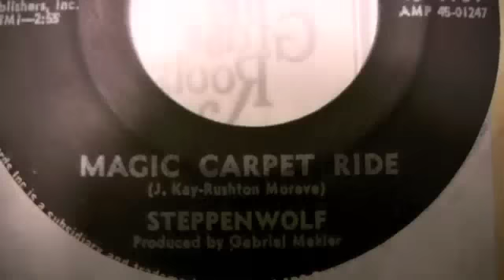Steppenwolf - Magic Carpet Ride - 45 RPM Original Mono Mix & Lead Vocal - SHORT Version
Original ABC Dunhill Records #4161

Debut 10/5/1968 and peaked at #3 for ONE week on the Billboard Hot 100 Chart.

This is the original SHORT version with the original hit version lead vocal found only on the 45 RPM vinyl record.

All stereo versions include a different take of the lead vocal.
ABC Dunhhill records in the mid 1970's -  in order to save storage space, destroyed all the mono masters, and original multitrack recordings, including this record. So the only way to hear the original is from the original 45 RPM record - like this one!

This info is courtesy of Wikipedia:
"The single version differs noticeably from the album version with a different vocal take by Kay used for the first verse of the song and differing instrumental balances. The single version is also much shorter than the album version, with a running time of 2 minutes and 55 seconds (the album version is 4 minutes and 25 seconds long)."

This is the version played on the radio that made this a hit!